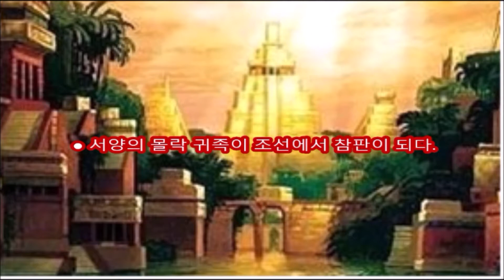서양인들이 본 조선 2편(몰락귀족이 참판이 되다)